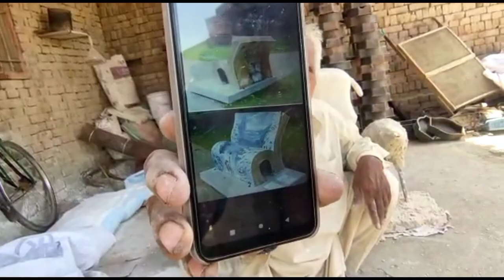DIY creative ideas made of cement material |Statue maker | Lion statue | Eagle statue | Deer statue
ye mahir karigar banda Pakistan ke suba Punjab ke shehar Khanewal main ye deer statue making process kee raha hai aur sath sath eagle statue b making ker raha hai aur sath hi lion statue making process b chala raha hai, yani ye aadmi ye technical shakhs hiran ka majasma aqaab ka majasma aur sher tiger ka majasma b bana raha hai cement material technique se, is video me baba ji ne btaya k ye karachi b ja ker mujasma bnaty rahe hein.